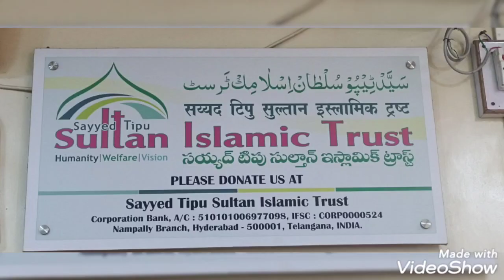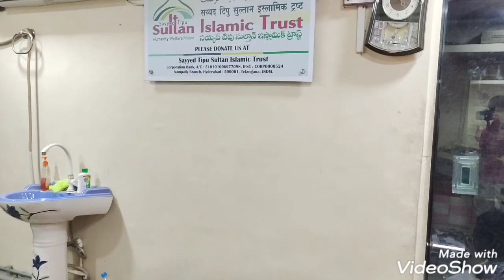@ Allah ..hu akber ...jadhu wala aml ....